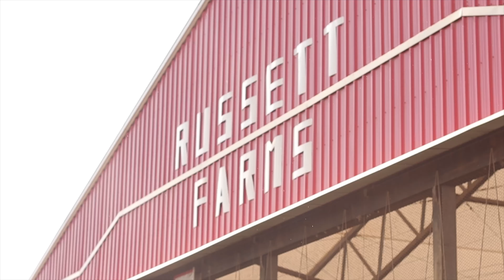Autumn Days at Home / Aesthetic Slow-Living Days in My Life Vlog / Visual Diaries Vlog / Canada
Me-Time At Home / Aesthetic Slow-Living Days in My Life Vlog / Visual Diaries Vlog / Canada